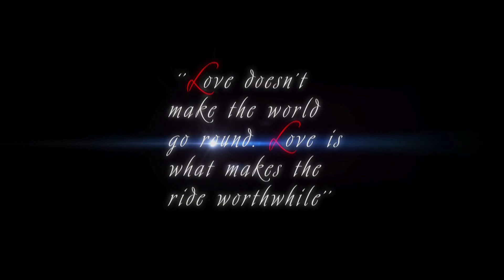Best Wedding Hilight 2021, Dr. Amiya & Dr. Natasha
Image Photography Fatehabad Cont No. 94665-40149